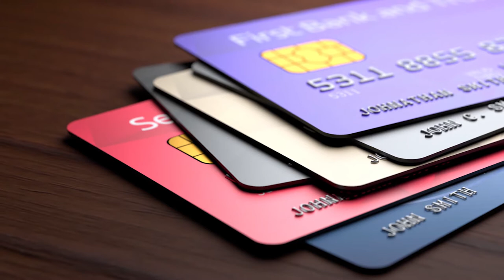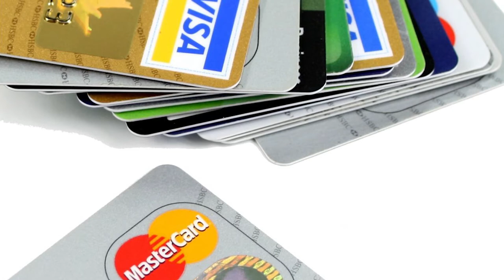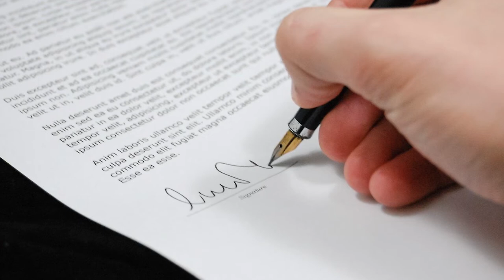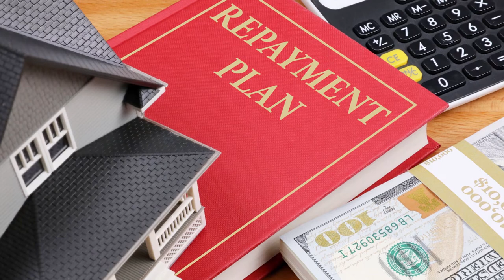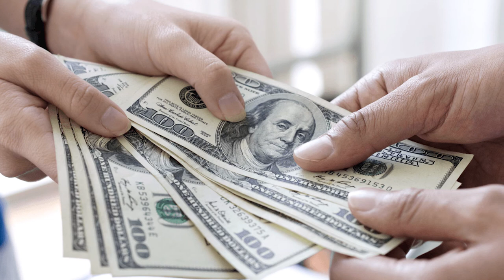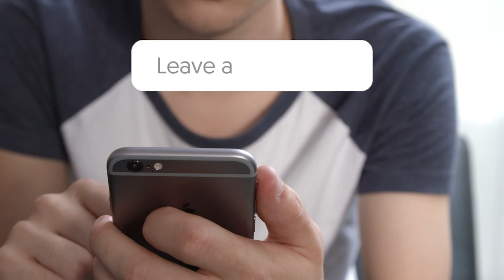What is a Credit Card ? How to Select the Best Credit Card ?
What is a CreditCard ? How to Select the BestCreditCard